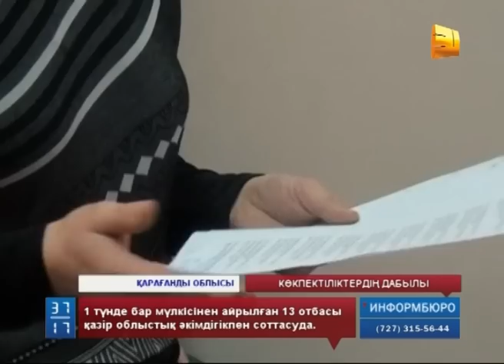Көкпектіліктерге атқамінерлер уәде етілген жәрдемақының бақыр тиынын да ұстатпады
Бірнеше адамның өмірін алып кеткен Көкпекті қасіретін де әлі ешкім ұмыта қойған жоқ. Ал, су астында қалған үйлердің орнына жаңадан салынған баспаналарда бақалар жүр. Жаңа деген аты болмаса, бой көтерген үйлер жарты жыл өтпей сыр бере бастаған. Оның үстіне, жергілікті атқамінерлер уәде етілген жәрдемақының бақыр тиынын да  ұстатпады дейді ашынған жұрт.  Бір түнде бар мүлкісінен айрылған 13 отбасы  Қарағанды облыстық әкімдігімен әлі соттасып жатыр.